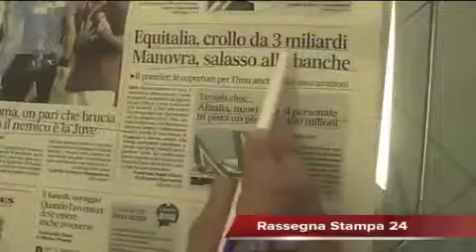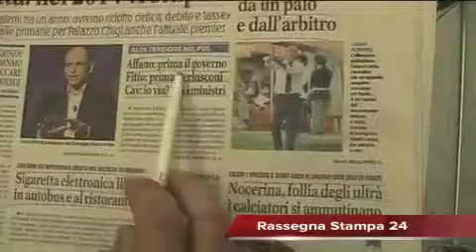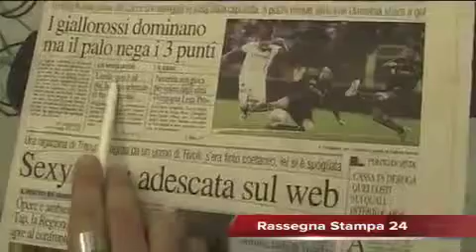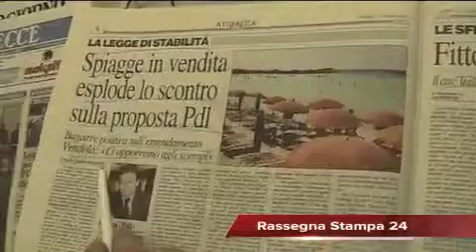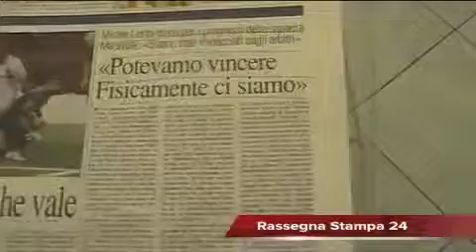Leccenews24 notizie dal Salento in tempo reale: Rassegna Stampa 11-11